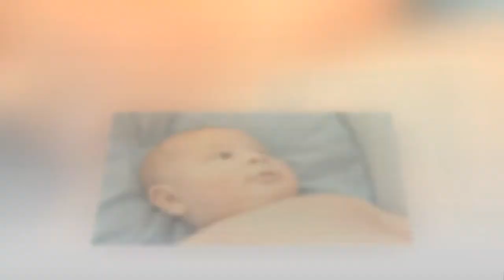Dupa botez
O mica sedinta foto dupa botezul lui Eduard, o scumpete de bebe ! Cel mai mic client al meu !